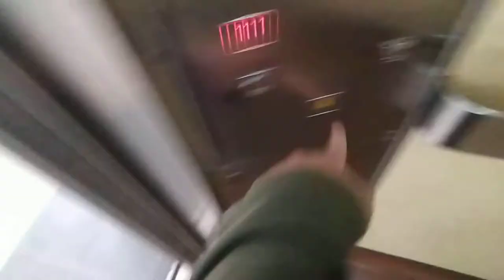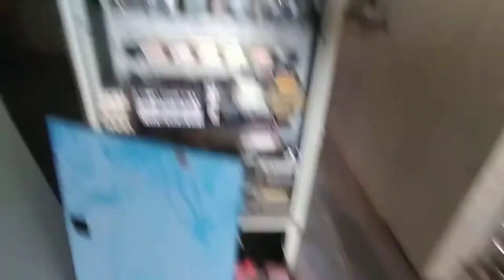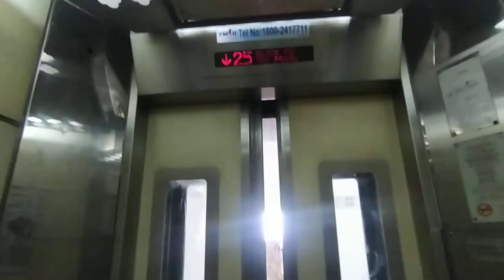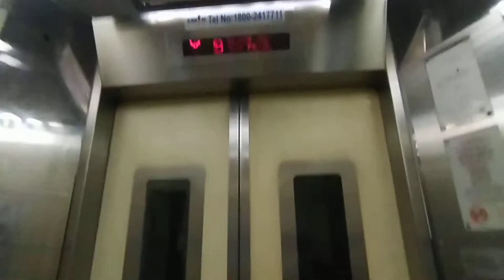1995 Express Lift + motor room!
2:57 motor vroom

Sorry if only for a while tho at the motor room as I didn't want to get caught (although I did lol). Though I got caught by the workers, they seem that they doesn't care and continuing filming as if nothing happen.

0:00 Lift A
1:05 unlocked roof access door
2:37 motor room door
4:05 lol
4:28 Lift B

December
location: 81A Toa Payoh Lor 4